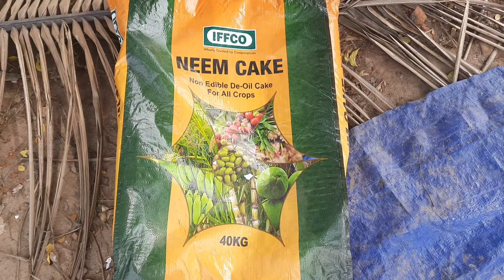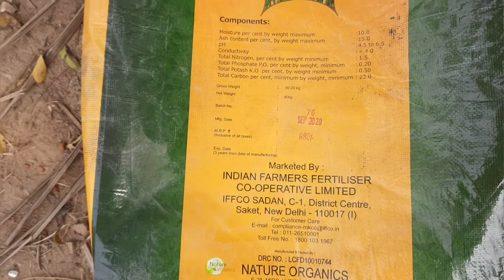Our First Garden Bed in the making...!